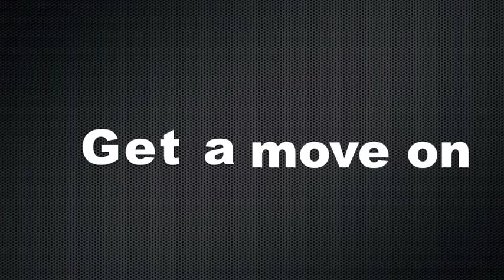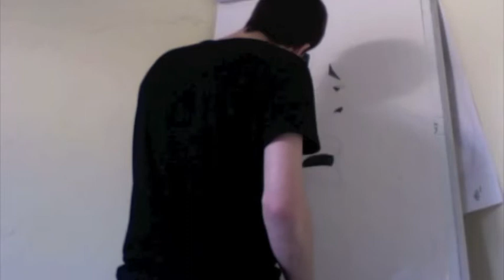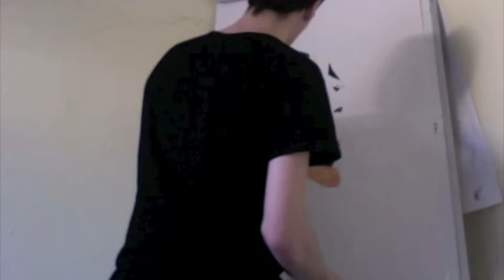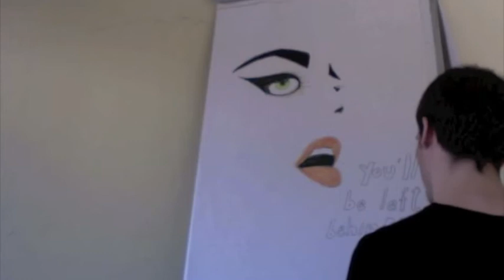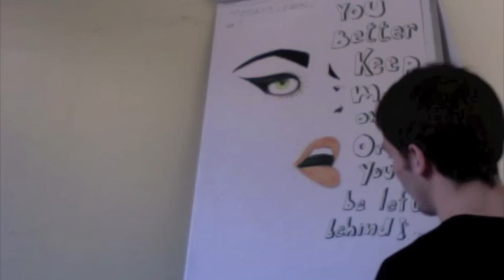Speed painting in milano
Speed painting dans une salle de classe abandonee